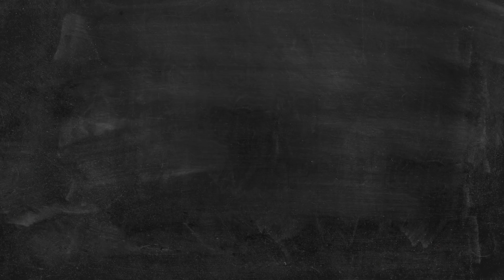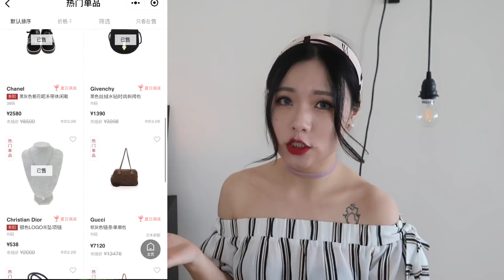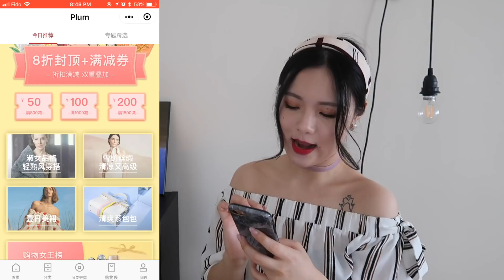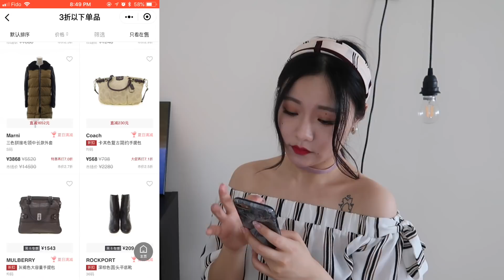Vintage轻奢古着开箱 + 上身试穿（ft. PLUM） | 感觉变身奥黛丽赫本 | Unboxing + Try On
哈咯亲爱的们大家好啊～
这次要跟大家一起来开Vintage轻奢闲置交易平台PLUM的箱子～
第一次尝试网络平台古着点淘货～
跟我一起来看看感受如何吧～～～
啊还有这次拍摄换了新背景！
自豪骄傲开心！
希望大家喜欢么么哒～～～